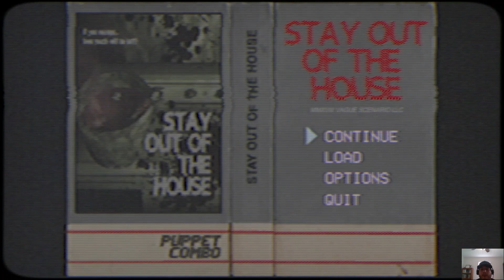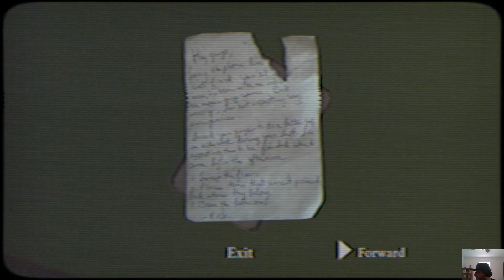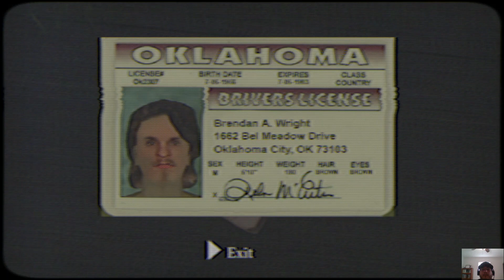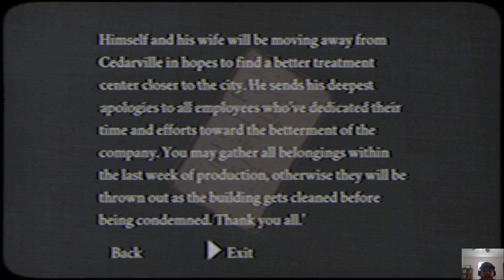Stay Out of the House | Spooky Noodles Plays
AHHHHHHHHHHHHHH